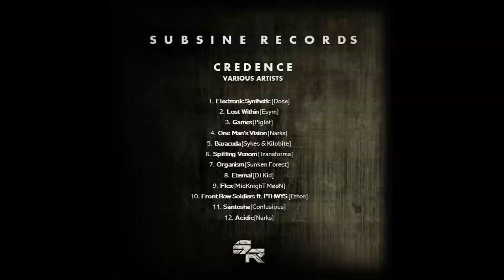Dose - Electronic Synthetic [SubSine Records]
SubSine Records launches with it's debut compilation album 'Credence' - [Various Artists].